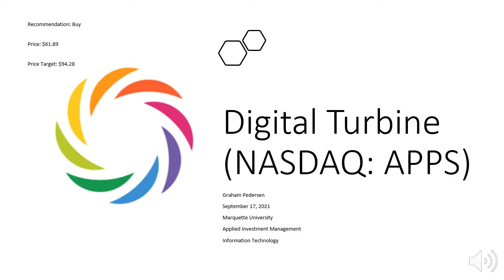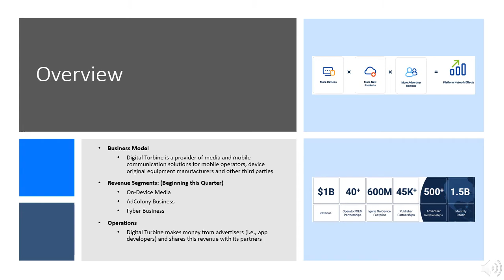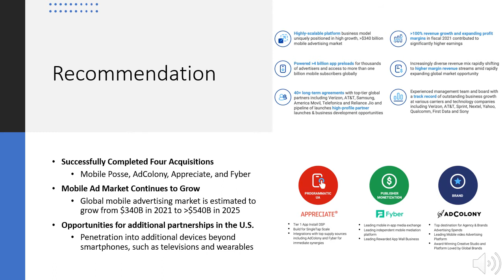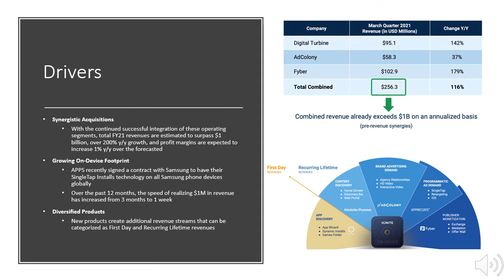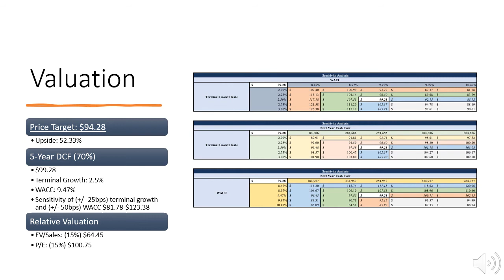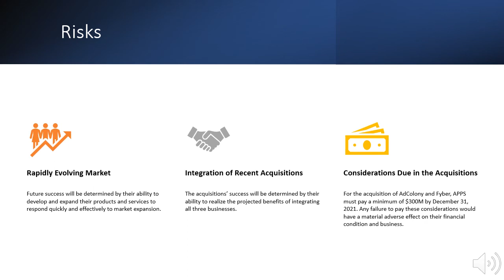Graham Pedersen- Digital Turbine (APPS) AIM Equity Presentation